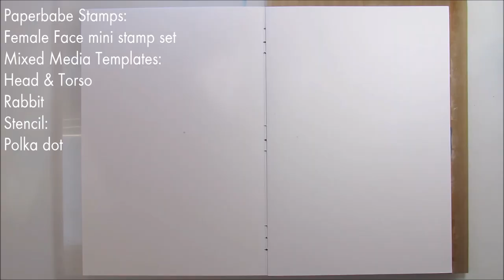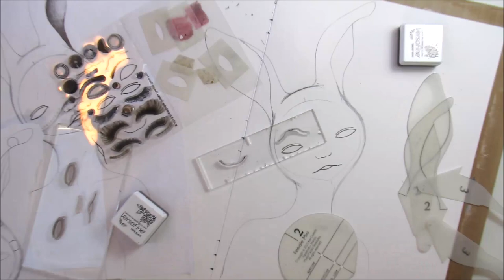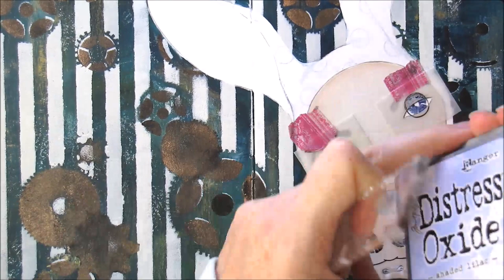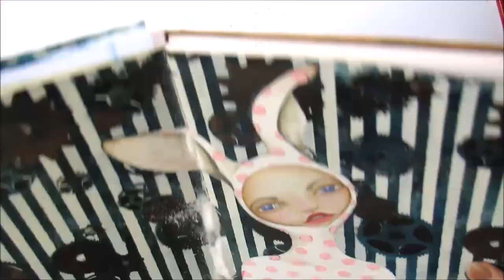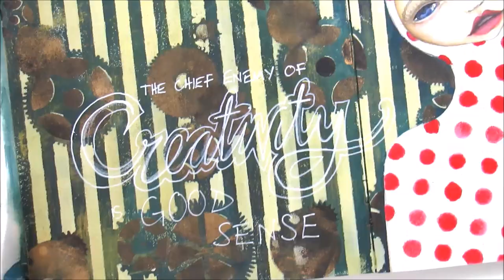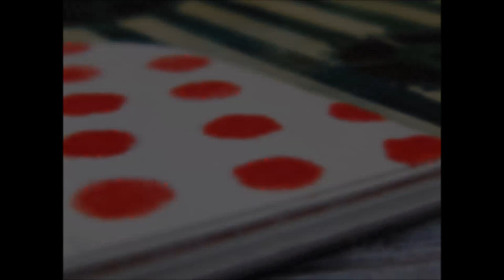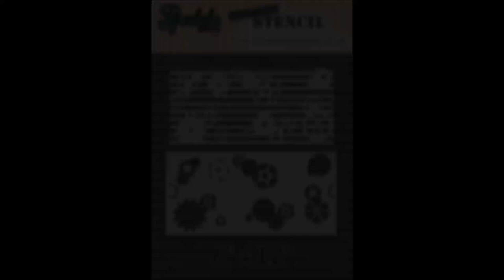Fluffy Spotty Bunny Girl, Clockwork Mixed Media Art Journal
For this time lapse video I show how I created this mixed media art journal page, using Paperbabe Stamps Female Face stamp set along with my Mixed Media Templates and stencils.

I have sped up quite a bit of the video but feel free to slow it down in the settings if you want to.

Stamps:
Female Face:

Mixed Media Templates:
Head & Torso:
Eye Template:
White Rabbit:

Mixed Media Stencils:
Polka dots:
Stripes & Gears:

Other:
Watercolour Paper: Bockingford(hot pressed(smooth):
Neocolor II
Posca:
Fun Flock:

Don't be shy come and share your beautiful projects with us!!!

Pinterest ~
Instagram ~

Enjoy a Wonderfully Creative Day!
Kim